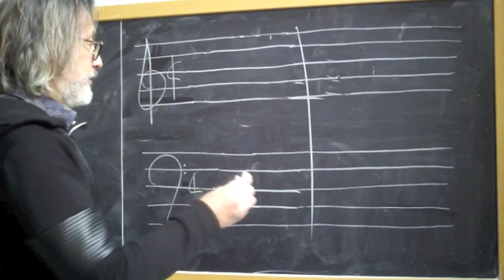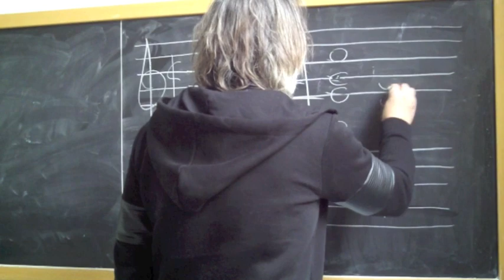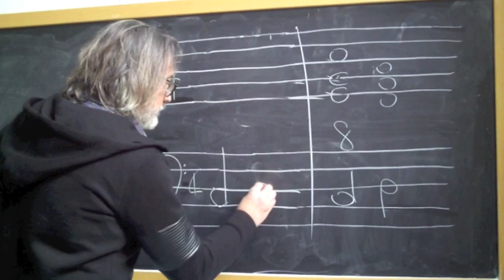La Mia Armonia: Lezioni brevi di Armonia. Lezione 3. Il moto contrario.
Enrico Pesce
La Mia Armonia
Lezioni brevi di Armonia
Lezione 3: Il moto contrario.